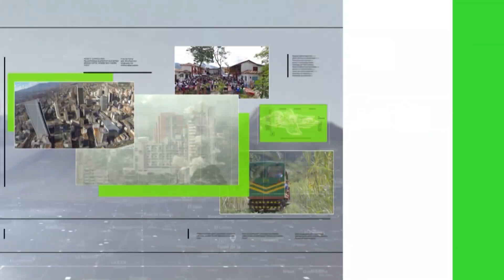Una persona perdió la vida en el accidente - Teleantioquia Noticias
Un accidente de tránsito se registró en el municipio de Copacabana, norte del Valle de Aburrá. Una persona falleció en el lugar, luego del volcamiento del vehículo.